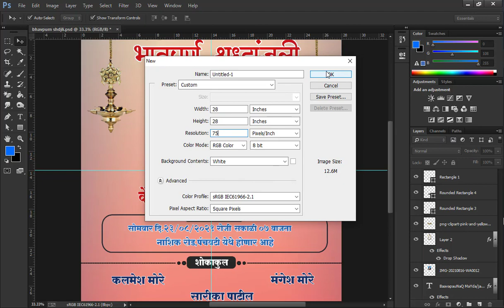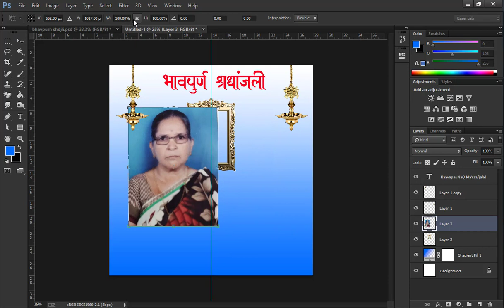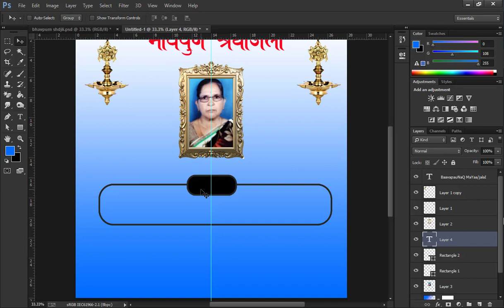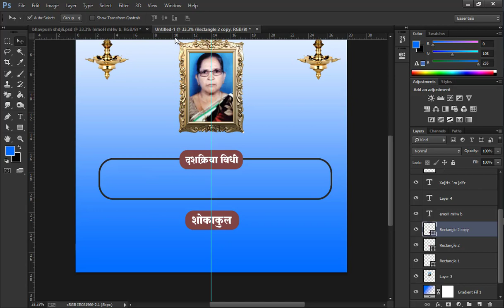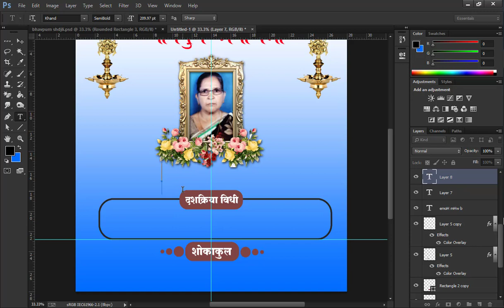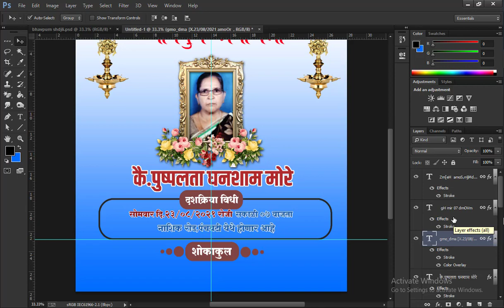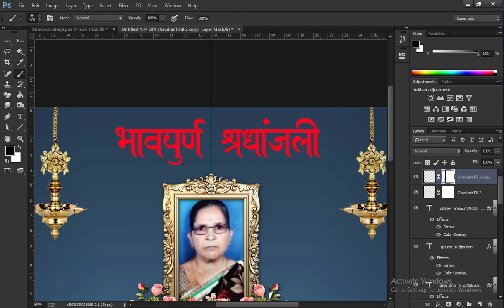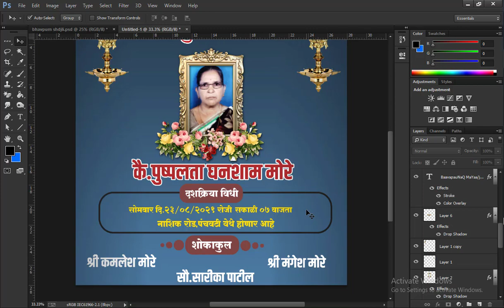Bhavpurn Shradhanjali Banner Editing in photoshop | भावपूर्ण श्रद्धांजली चा बॅनर बनवा फ़ोटोशॉप मध्ये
(पासवर्ड विडिओ मध्ये आहे )